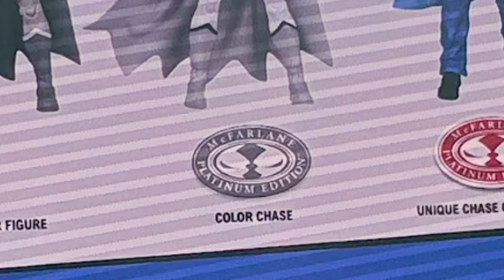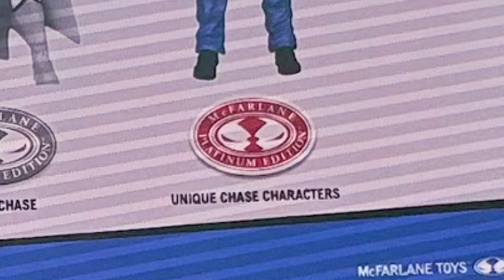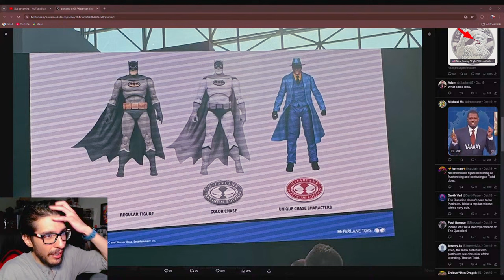The Problem with McFarlane's NEW Platinum Chase System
During NYCC, McFarlane decided to address the recent confusion of what truly makes a Platinum Chase figure worth hunting down. But, if anything, it may only add more fuel to the fire...